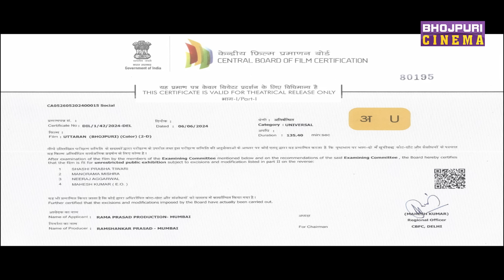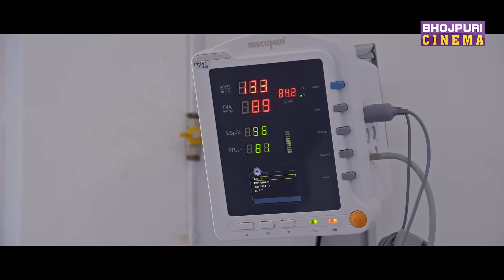New Movie - Uttaran || उतरन || Gaurav Jha, Yamini Singh, Raksha Gupta || Bhojpuri Film 2024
Movie: Uttaran
Star Cast: Gaurav Jha, Yamini Singh, Raksha Gupta, Soniya Mishra, Subodh Seth, Kiran Nirmal, Rinku Ayushi.
Child Artist: Chahat Raj, Swastika & Sonam
Banner: Rama Prasad Production & Chandra Varsha Entertainment Pvt. Ltd. Present
Music on: Enterr10 Rangeela
Producer: Vinay Singh, Rama Prasad, Monika Singh & Chandresh Mehta
Director: Raj Kishore Prasad (Raju)
Writer: Surendra Mishra, Vivek Mishra
Music Director: Munna Dubey
Lyrics: Pyarelal Yadav, Surendra Mishra, Shekhar Madhur
Cinematography: Sameer Saiyad
Editor: Gurjant Singh
Dance: Praveen Shelar
Art: Awdhesh Rai
Executive Producer: J.P
Post Production: 3 Studio
Promo: M Faijal Riyaz
Mixing: Krishna Vishwakarma
Mixing Engineer: Narayan Das
D.I. Vijay Singh (Munna)
VFX: 3 Studio
Chief Assistant Director: Ratnesh Sinha
Line Producer: Nitin Bhaskara
Stills: Khalid Rahman
Design: Narsu